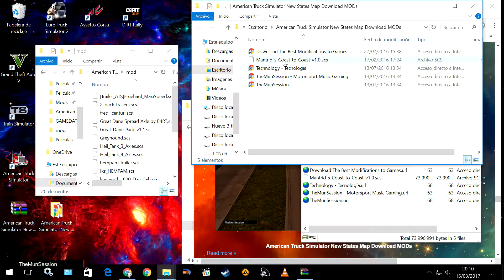Download MODs American Truck Simulator New States Map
American Truck Simulator New States Map Download MODs

New States Map ATS

Map A.T.S …. new city : Phoenix , albuquerque , amarillo , oklahoma city , st louis , indianapolis , columbus , pittsburgh , philadelphia , new york , boston